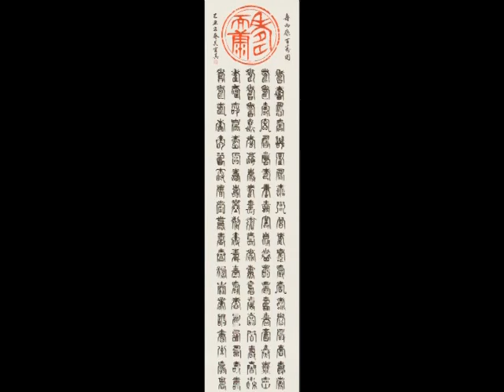Ichen's First Solo Art Exhibition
Ichen's First Solo Art Exhibition - May 14 to May 22, 2011 at Silicon Valley Asian Art Center, 3777 Stevens Creek Blvd, 4th Floor, Central Computer Bldg.